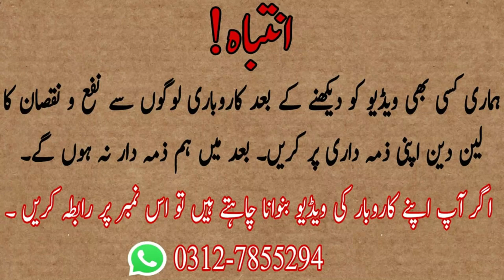Kids Furniture | Kids Room Cupboard Design | Kids Cabniets | Kids Wardrobe | Gul Plaza Karachi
Cover Topic

EhtishamJanjua